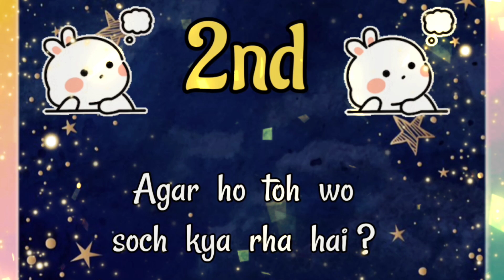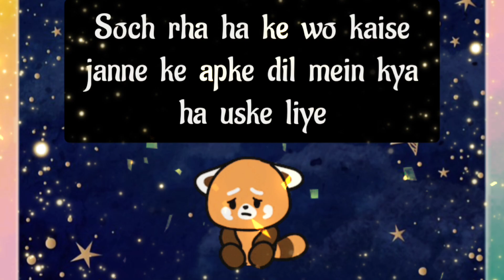choose one number | love quiz | today love quiz game | love quiz questions and answers